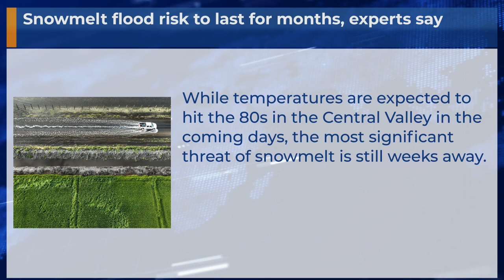Snowmelt flood risk to last for months, experts say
While temperatures are expected to hit the 80s in the Central Valley in the coming days, the most significant threat of snowmelt is still weeks away.